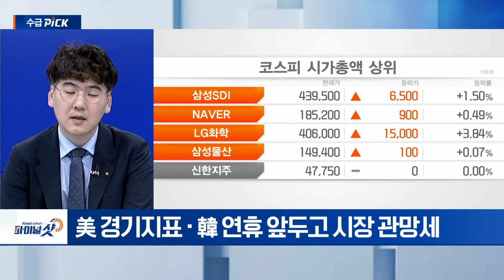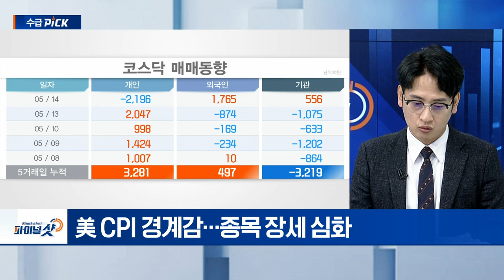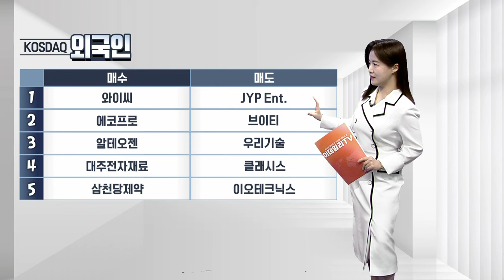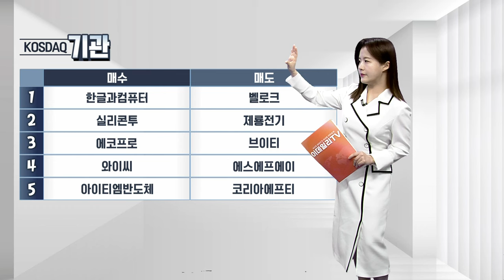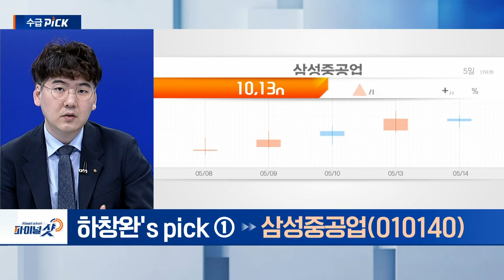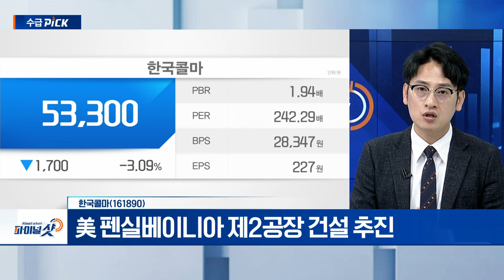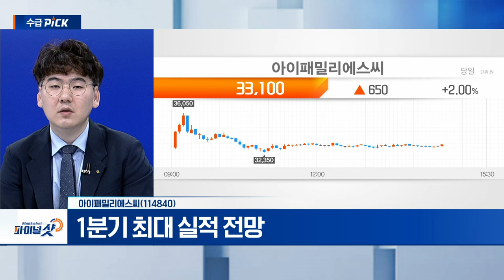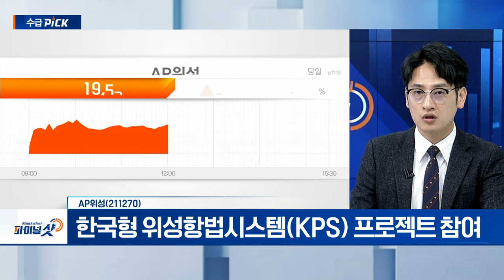삼성중공업, 한국콜마, 아이패밀리에스씨, AP위성 | Final Shot (20240514)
- 건조량 증가... 고부가 선종 위주 믹스 개선세 뚜렷
- 1분기 신규 수주 38억 달러 목표
- 하반기 FLNG‧LNG선 기대감 확보

- 1분기 최대 실적 전망
- 日‧中 등 해외 수출 급증
- 신제품‧신규 진출 지역 확대... 실적 증가 기대

- 분기 최대 실적 달성... 선케어 美 수출 확대 전망
- 美 펜실베이니아 제2공장 건설 추진

- 韓 우주 5대 강국... 5월 우주항공청 개청
- 한국형 위성항법시스템(KPS) 프로젝트 참여